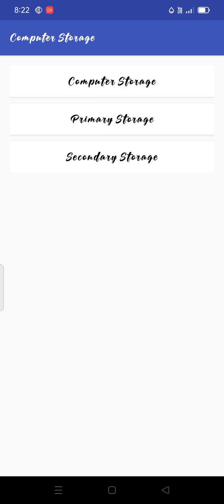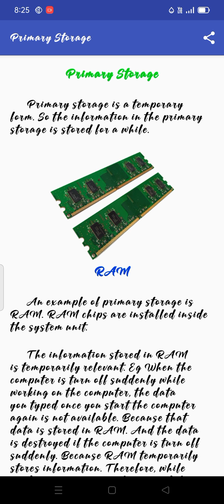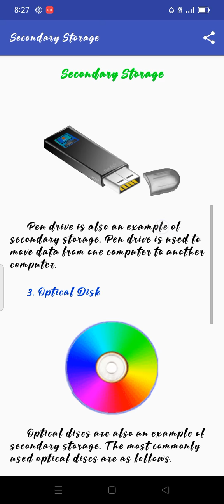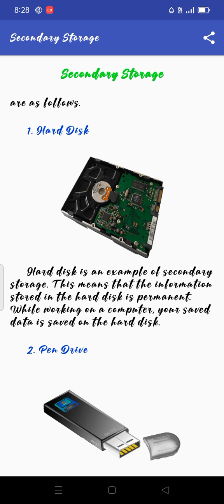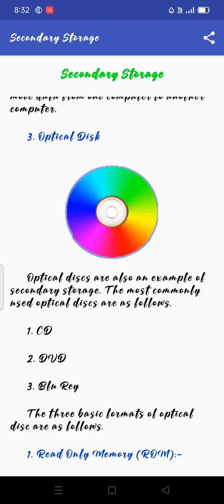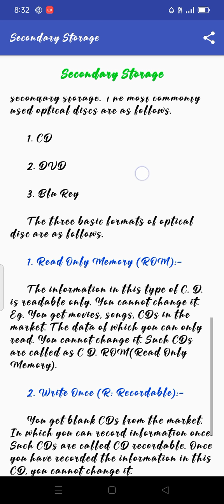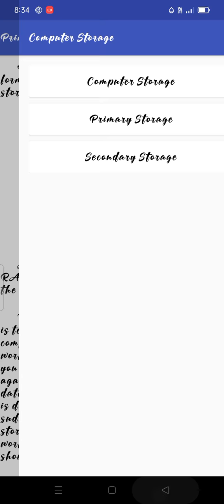COMPUTER STORAGE/PRIMARY STORAGE/SECONDARY STORAGE